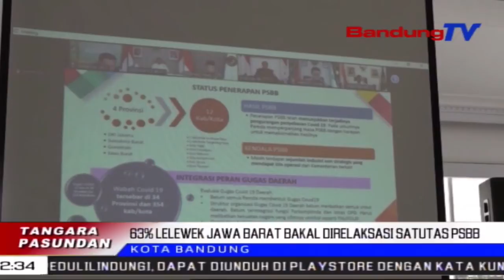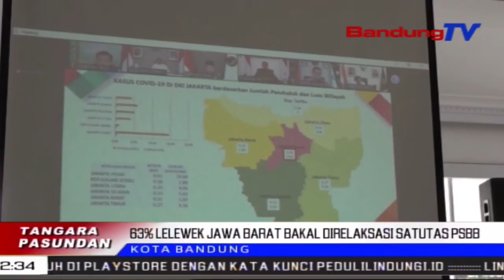63% Lelewek Jawa Barat Bakal Direlaksasi Satutas PSBB | TP | BANDUNGTV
TP | BANDUNGTV | DERI FIRMAN | Gubernur Jawa Barat Ridwan Kamil Netelakeun, Prakprakan Pembatasan Sosial Berskala Besar Atawa PSBB Di Jabar Mucunghulkeun Hasil Anu Positif. Ku Kituna, Genep Puluh Tilu Persen Lelewek Jawa Barat Bakal Direlaksasi, Satutas Evaluasi Poe Rebo Nu Bakal Datang. Satutas Psbb Provinsi, Pihakna Bakal Ngabagi Kelurahan Tur Desa Dumasar Kana Level Kaberhasilan Eta Lelewek Lebah Ngadalikeun Covid19.